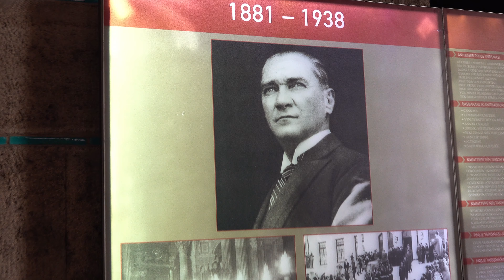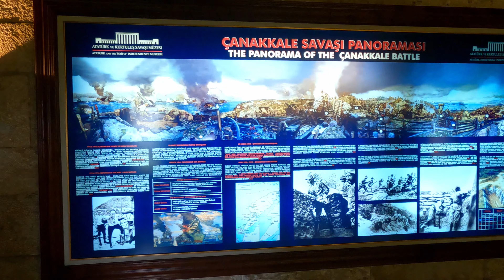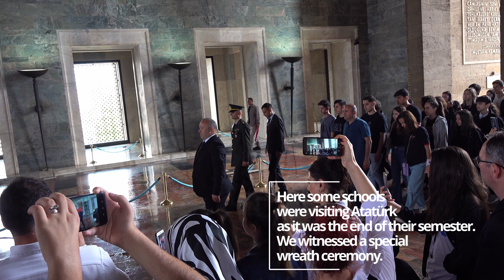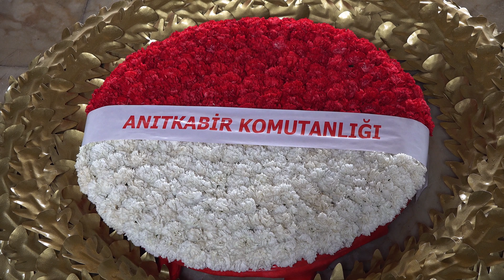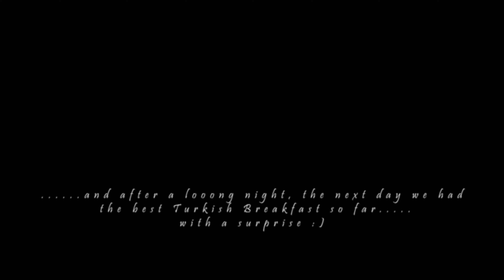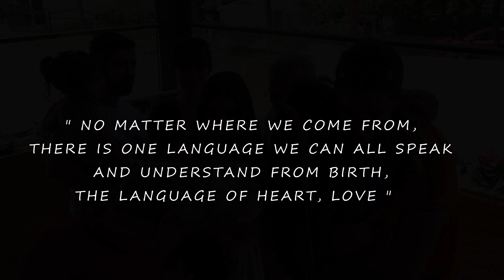Our Turkish PARTY in Ankara and Anıtkabir ( Ataturk Mausoleum ) full visit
Italian-Turkish family union!!
We did our wedding party in Ankara with our families.
During the weekend we spent few hours to visit Anıtkabir, the Ataturk Mausoleum. He is considered the father of Turkiye.
The party was incredible, amazing Turkish food, dance and typical music and a lot of happy moments all together.